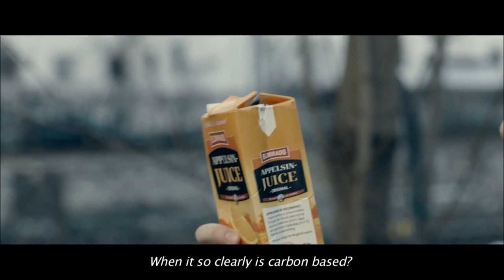Didrik Solli-Tangen in We Can Do More (w/English subs)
Promo video for recycling and environmental thinking, with Didrik as the educator:)
Produced by Gjenvinning.

English subs: Ulla E

All video and production rights:Gjenvinning.
Translation rights: DBTV